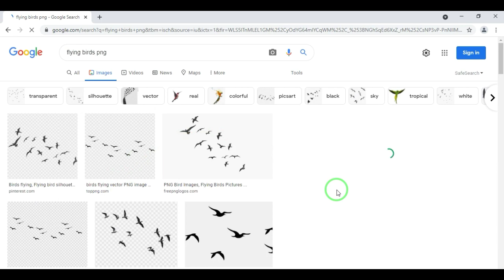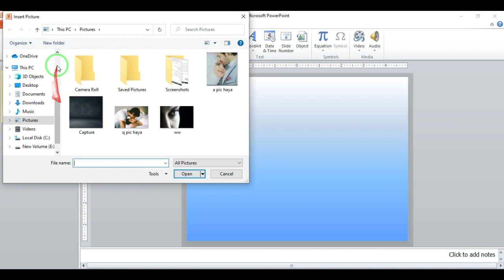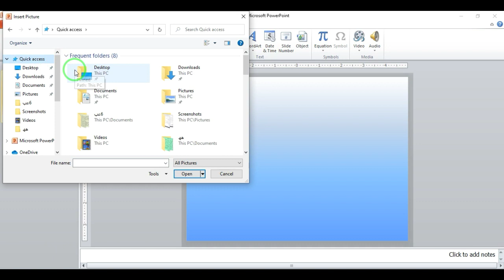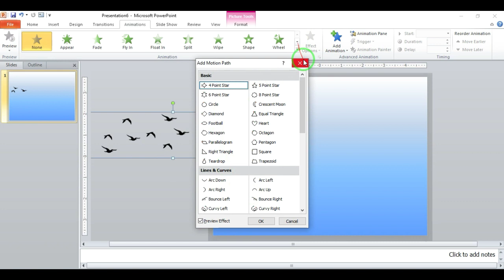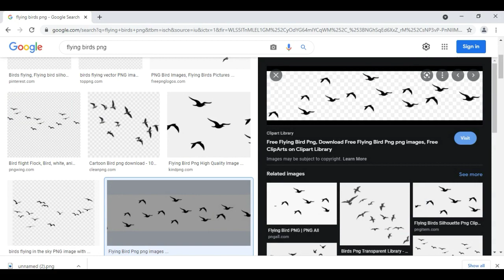How to make flying bird animation tutorial in powerpoint